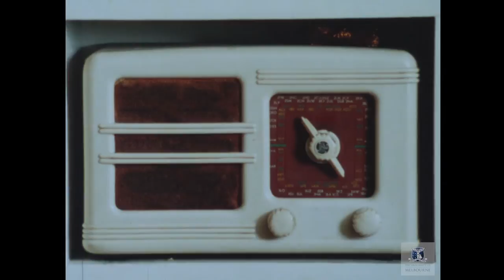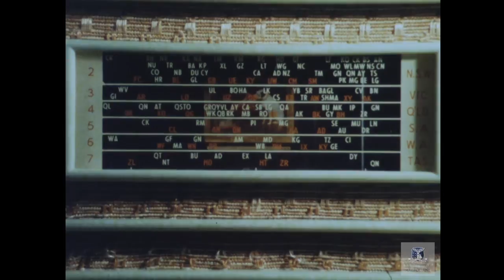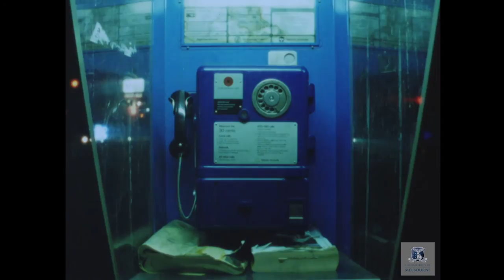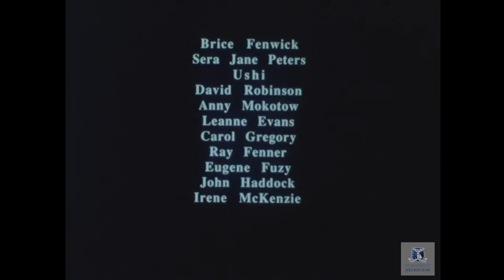Wireless Nights. Melissa Juhanson. 1991. Documentary.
Format: 16mm / Sound: Mono / Aspect Ratio: 16:9

A stylistic and engaging documentary about a disparate, charming and sometimes disenfranchised, group of elderly citizens of Melbourne, who are brought together by a late night radio talkback show on 3AW.

Juhanson’s ‘Wireless Nights’ shows how, before the Internet existed, an older generation utilized late night talkback radio to build a sense of genuine community - before the term ‘social media’ was even coined. It is is a timely reminder of the many and varied roles the media can play in our lives.

In 1992, ‘Wireless Nights’ screened at the Edinburgh International Film Festival, International Festival of Student Films, Melbourne International Film Festival, and Sydney Film Festival. In addition to curating exhibitions of Australian film, Melissa Juhanson has continued to direct documentaries that focus on the theme of contemporary Australian culture.